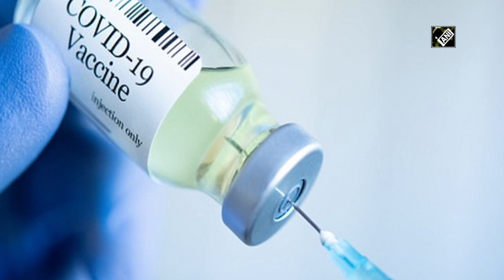COVID: Phase 3 trial of Biological E underway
New Delhi, Sep 02 (ANI): The Drug Controller General of India (DCGI) on Wednesday informed that the Phase 3 trial of Hyderabad-based Biological E Limited for its anti-COVID shots is underway. Member-Health, NITI Aayog, Dr VK Paul said, “Phase 3 trial work of Biological E going on. Stockpile being produced. We should wait for results, we hope it'll be in next month or 2. They've made broad commitment that they'll supply significant amount by year-end”. (KP)